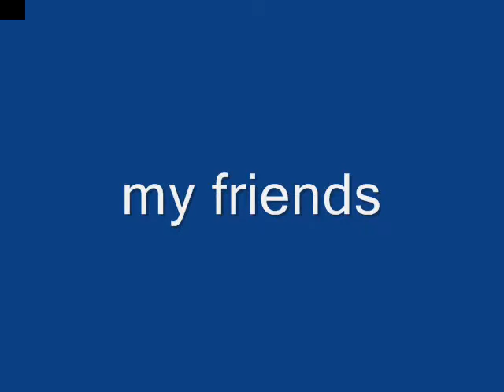enanoria ancog nuptials